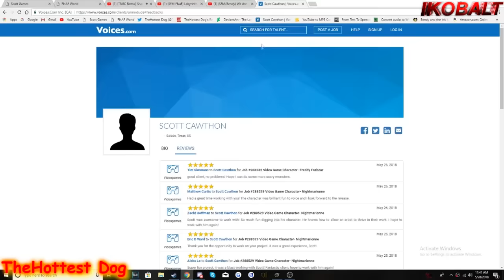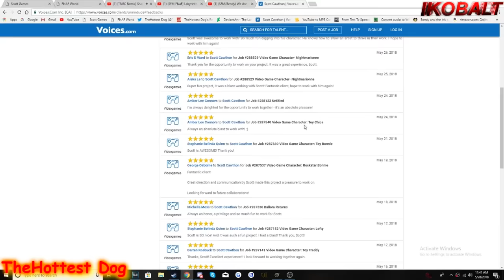Top 5 Funny FNAF 6 Animations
Let us know if you enjoy FNAF animation videos and we will be sure to upload Five Night's at Freddy's Animations!

Five Nights at Freddy's or FNAF for short is a popular  game which is played worldwide. As the popularity increased, FNAF (Five nights at Freddy's) animations has been created and published to show the love for the game. Animations are generally made using source film maker know as SFM.